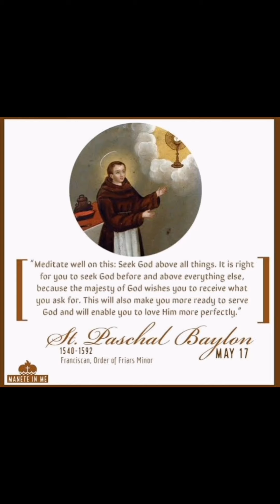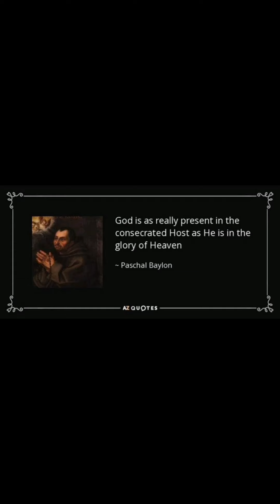MAY 17TH (ST PASCHAL BAYLON)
Today The Church Celebrates St Paschal Baylon.

In Paschal’s lifetime the Spanish empire in the New World was at the height of its power, though France and England were soon to reduce its influence. The 16th century has been called the Golden Age of the Church in Spain, for it gave birth to Ignatius of Loyola, Francis Xavier, Teresa of Avila, John of the Cross, Peter of Alcantara, Francis Solano, and Salvator of Horta.

Paschal’s Spanish parents were poor and pious. Between the ages of seven and 24 he worked as a shepherd and began a life of mortification. He was able to pray on the job and was especially attentive to the church bell, which rang at the Elevation during Mass. Paschal had a very honest streak in him. He once offered to pay owners of crops for any damage his animals caused!

In 1564, Paschal joined the Friars Minor and gave himself wholeheartedly to a life of penance. Though he was urged to study for the priesthood, he chose to be a brother. At various times he served as porter, cook, gardener, and official beggar.

Paschal was careful to observe the vow of poverty. He would never waste any food or anything given for the use of the friars. When he was porter and took care of the poor coming to the door, he developed a reputation for great generosity. The friars sometimes tried to moderate his liberality!

Paschal spent his spare moments praying before the Blessed Sacrament. In time, many people sought his wise counsel. People flocked to his tomb immediately after his burial; miracles were reported promptly. Paschal was canonized in 1690 and was named patron of eucharistic congresses and societies in 1897.

Reflection

Prayer before the Blessed Sacrament occupied much of Saint Francis’ energy. Most of his letters were to promote devotion to the Eucharist. Paschal shared that concern. An hour in prayer before our Lord in the Eucharist could teach all of us a great deal. Some holy and busy Catholics today find that their work is enriched by those minutes regularly spent in prayer and meditation.

Saint Paschal Baylon is the Patron Saint of:

Eucharistic Congresses and Societies
Shepherds